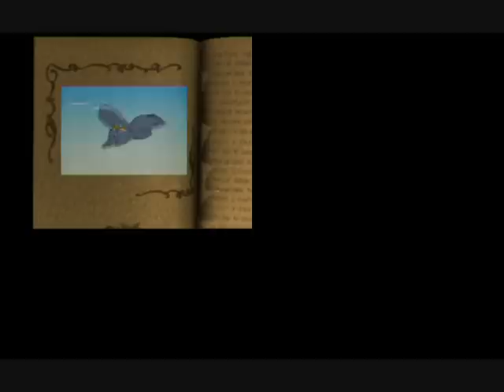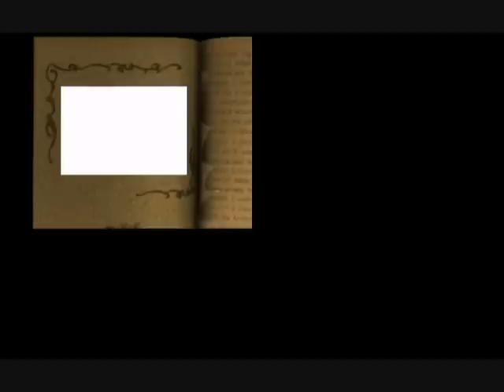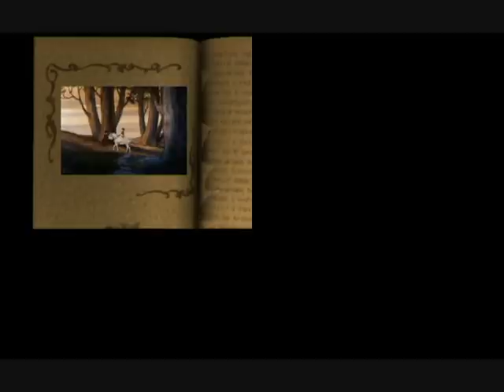Disneys Villains Revenge *Film Footage*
So I finally found a video recording software that actually records, BUT it only films in a tiny frame and the sound is crappy ... I just can't win. So here are the film clips shown after you defeat the villains. To hear the audio you need to turn the volume up quite high and I recommend watching in full screen to see the footage better